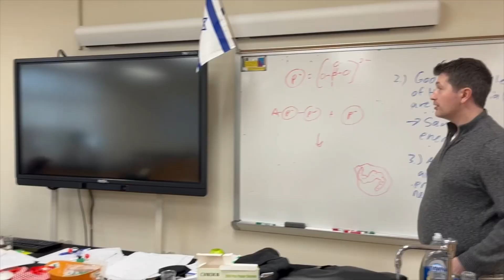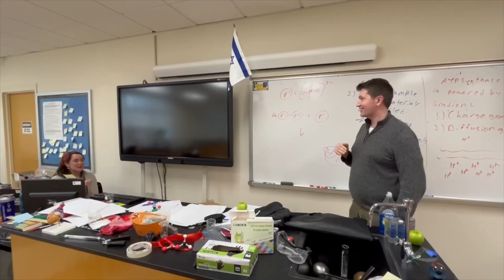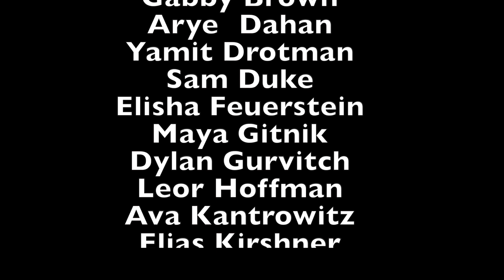The Weekly Scuttlebutt: Season 23, Episode 8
This is the 8th episode of the 23rd season of the Leffell School's weekly news source, The Weekly Scuttlebutt.

Produced & edited by Rabbi Sandy Zisser